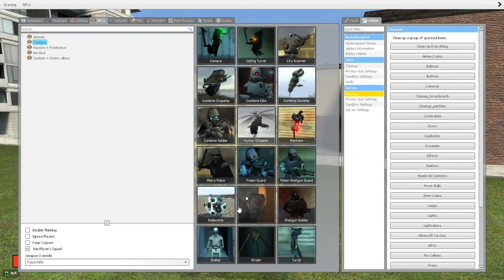Still get up Golden Freddy